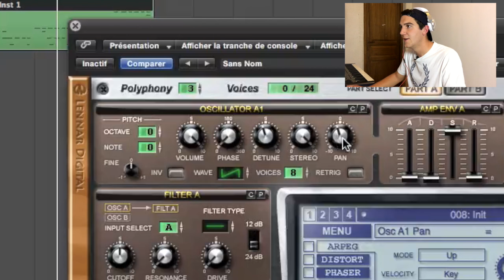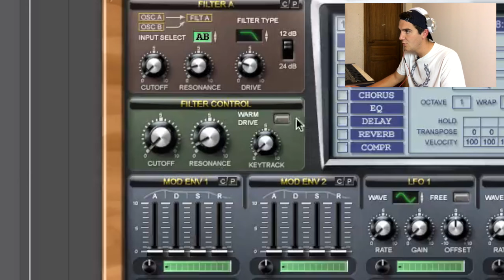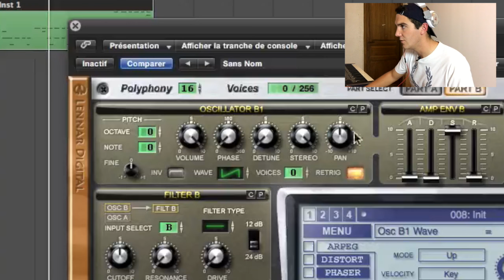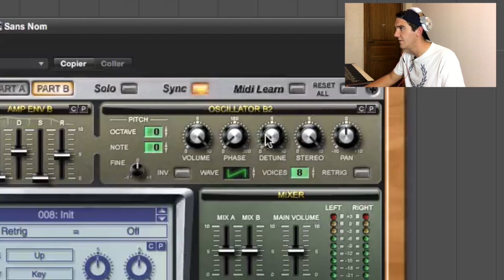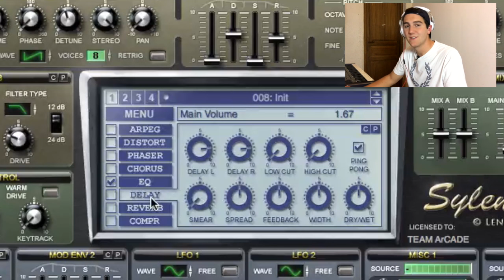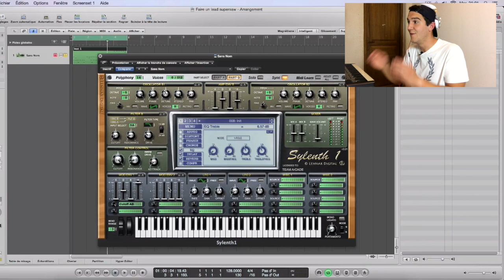FAIRE UN LEAD SUPERSAW RAPIDEMENT !!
► Je vais faire une vidéo avec vos compos bientôt !

Je vous montre comment faire un lead pour vos mélodies, vos musiques house, dubstep, électro en général
Sylenth1 est un synthétiseur virtuel que vous pouvez utiliser sur FL Studio, Ableton, Logic Pro. Il est dispo sur la grande partie des séquenceurs audios

Comment utiliser Logic Pro pour composer de la musique ?
Comment utiliser Sylenth 1 ?
Comment télécharger/acheter Sylenth 1 ?
Apprendre à composer facilement, les premiers pas
Tuto MAO en français
Apprendre les bases de la Musique Assistée par Ordinateur
Faire du Home-Studio
Comment faire un lead big room comme R3hab, Headhunterz, David Guetta ?

Bonne vidéo !
Si tu as une idée de tuto pour la prochaine vidéo, donne la en commentaire!
Si tu lis cette phrase, écris « SAW 6 !! » en commentaire !

Macby